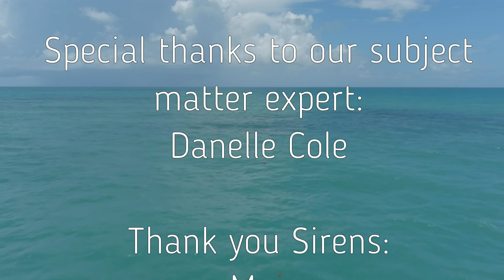Siren Soapbox Explores Veganism